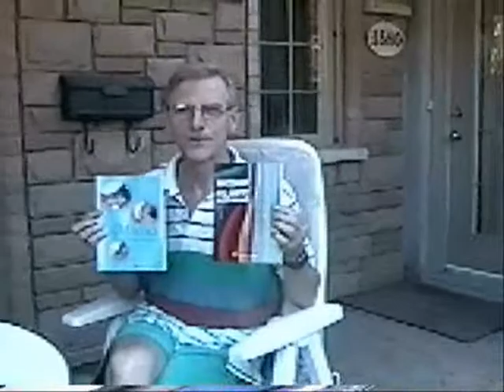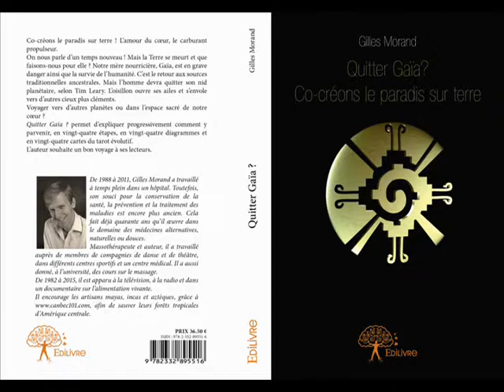Extrait du livre Quitter Gaïa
Aidez-moi ā récolter le plus de clics "J'AIME" possibles pour mon nouveau livre, avant le 30 novembre 2015... Partagez le message sur votre page et ā vos contacts. CLIQUEZ SUR L'IMAGE du livre (ci-jointe) et ayez accès au livre Quitter Gaïa? Co-créons le paradis sur terre.